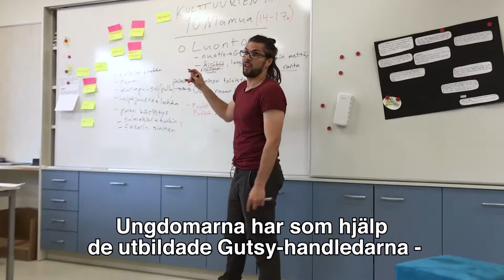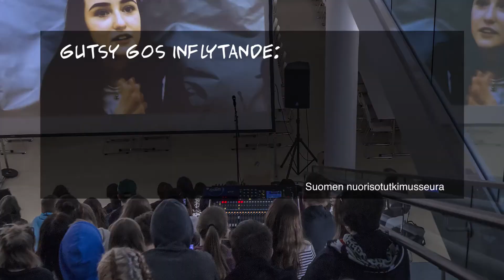Gutsy Go trailer - undertext på svenska